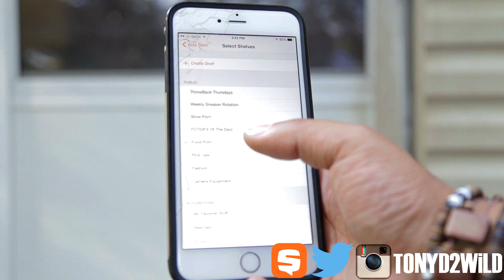CLUTCH!! Better Late Than NEVER Unboxing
MY DEMENSIONS
Height: 5'10
Weight: 170lbs
Waist: 34
Shirt Size: M/L
Shoe Size: 8.5-9